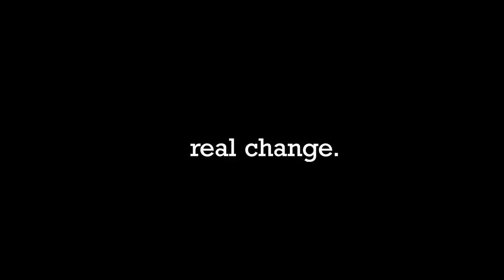Real People, Real Change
For years now, prime has been focused on making the most accurate bow possible. Addressing real problems that real bow hunters have had and advancing our technology around that. But don't take it from us, hear the real stories from real people